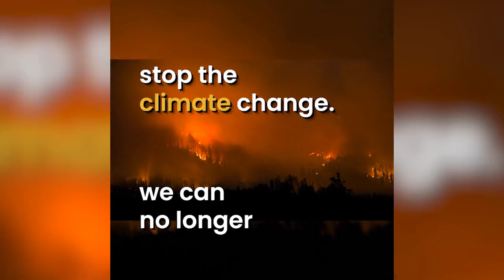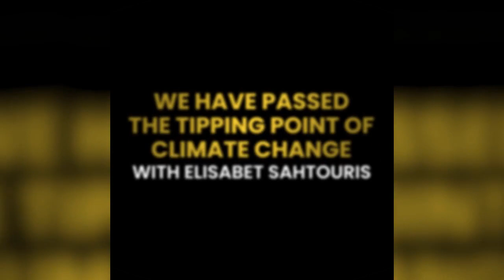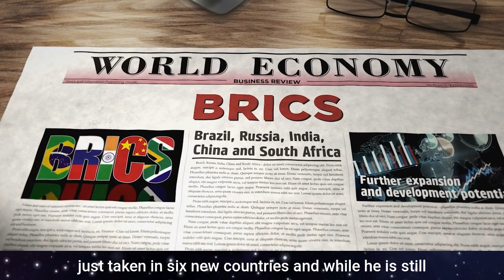S2 E27 | We Have Passed The Tipping Point Of Climate Change | Dr. Elisabet Sahtouris | Gaurav Arora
When did we lose our bond with Mother Nature? Have we forgotten that nobody else is coming to our rescue? 🌍

We have crossed the point of NO RETURN!
This Earth we are living on, we have ignored its cry for help.
What happened to us? We used to be able to talk to plants, animals and nature.

Today is about – the realms of life, evolution, and the interconnectedness of our existence on this planet.

Today is about looking in the past to become better future humans.
In a world that often demands measurable answers, our guest reminds us that there's more to reality than what meets the eye.

We have with us Dr Elisabet Sahtouris, who is an internationally known evolution biologist, futurist, author and consultant on Living Systems Design. 🌱

By the end of this episode, you may find yourself questioning your place in the grand patchwork of the universe and the impact of our actions on the future of humanity.

Gaurav Arora, Master Certified Coach (MCC) from International Coaching Federation (ICF). He is passionate about interviewing people and extracting wisdom from them through my podcast The xMonks Drive.

The author serves as the president of ICF Hyderabad Chapter, a Chartered Chapter, and has been recognized for their leadership and coaching skills. They have received awards such as the Global Young Leader's Award and the "Young HR Professional of the Year" from Employer Branding Institute. They co-founded xMonks, a professional training and coaching company, with the mission to inspire others and live up to their expectations. They are also a member of the steering team of SHRM Gurgaon forum, focusing on creating awareness and organizing monthly forum meets.

⏰Timestamps-

00:00 - Intro

12:06 - Cosmic consciousness to western science

14:24 - Why can’t we communicate with nature now?

18:21 - 2 biggest mistakes made on our planet

20:02 - Actual reality of world no one is talking about

24:05 - Ice age & Hot age

28:35- Effect of COVID on Middle class In USA

30:21 - How much time or decade humans are left with?

36:41- People today are becoming environmentally conscious.

38:41- How to navigate storm of crisis that we are into.